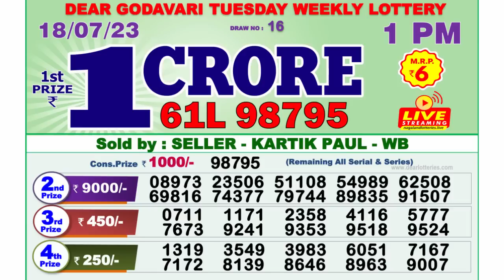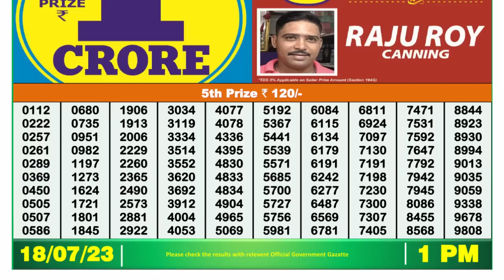🔴 Lottery Sambad Live 01:00pm 18/07/2023 Morning Nagaland State Dear Lottery Result Pdf Download